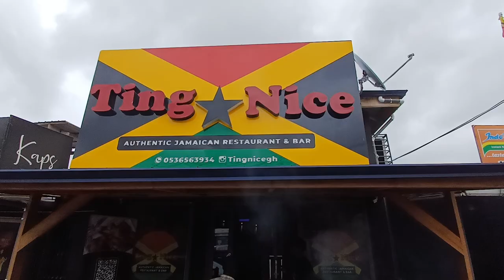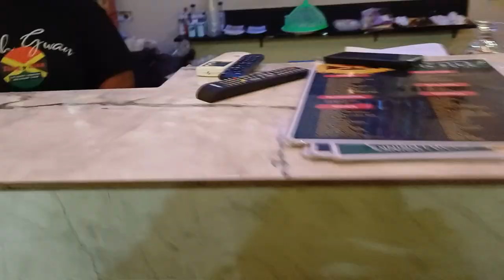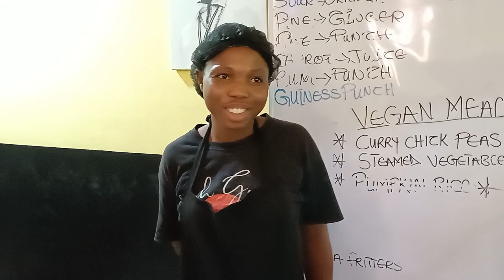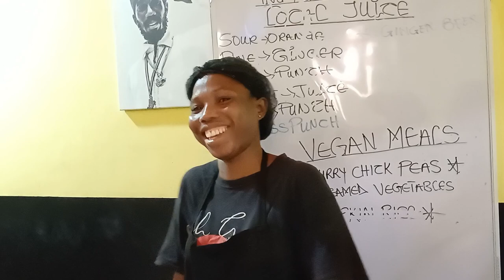Ting Nice Jamaican restaurant in Accra August 1,2024